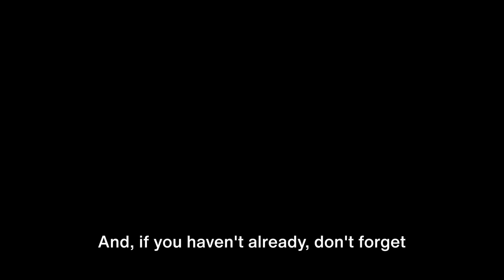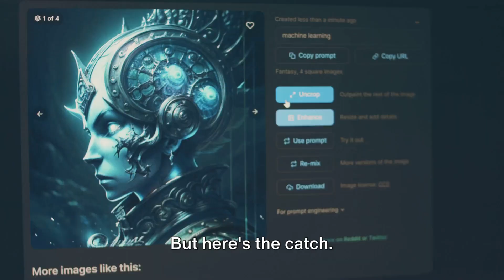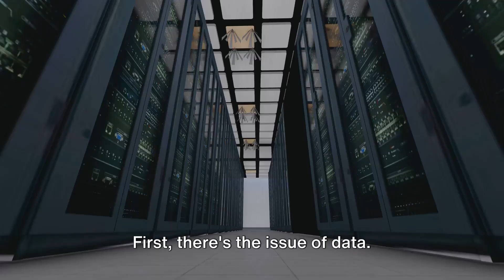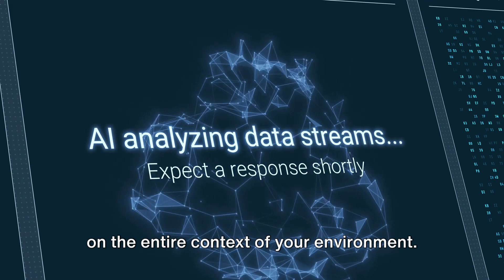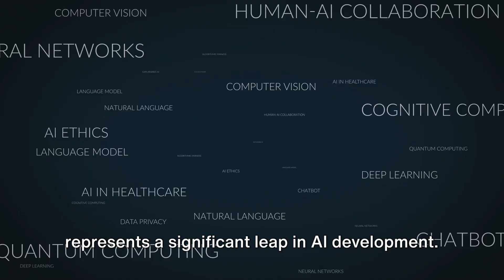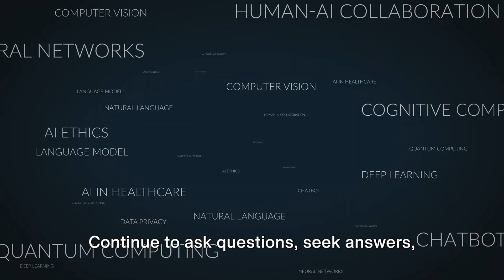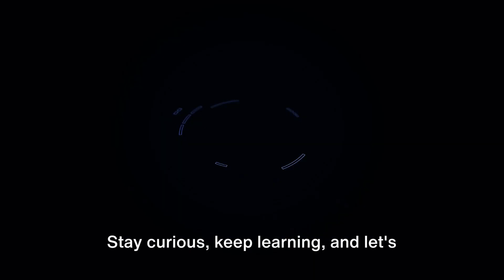AI's Next Leap: General World Models Redefine Everything!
Get ready for the next leap in AI: General World Models! These revolutionary models are redefining the capabilities of artificial intelligence and changing the game for industries like healthcare, finance, and more. Don't miss out on learning about this exciting new technology!